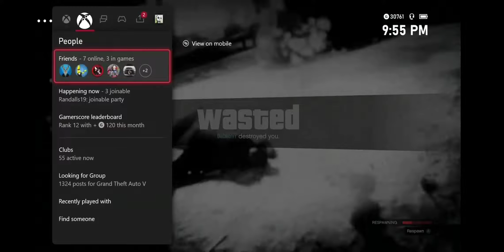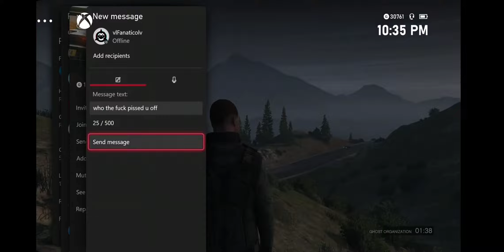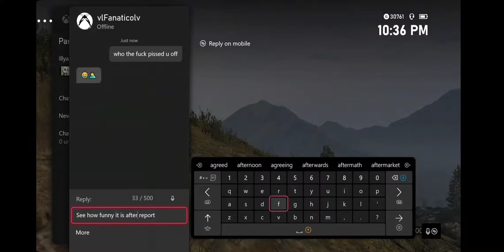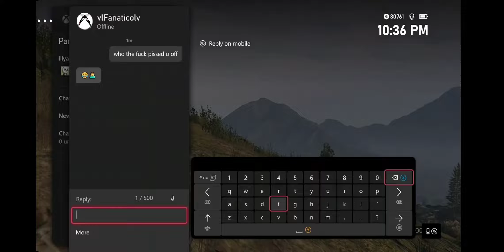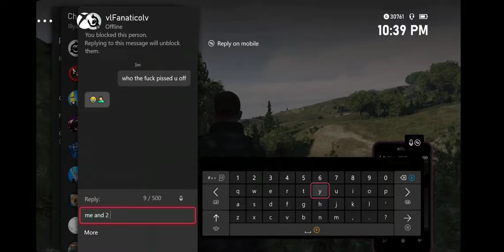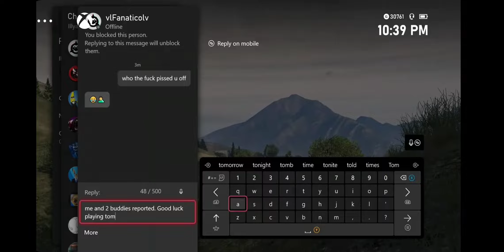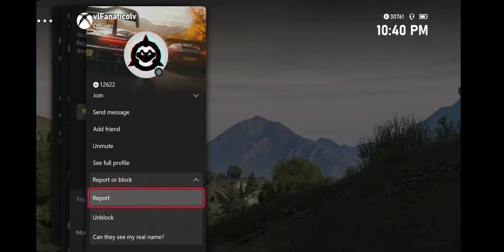GTA 5- War with Tanner and Greifers